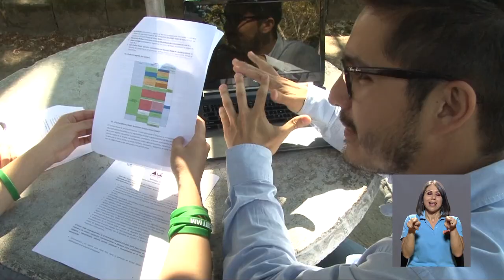Vida U: Gustavo Fonseca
“La Universidad de Costa Rica me ha cambiado mi vida... ”

Gustavo Fonseca, estudiante de Ingeniería Mecánica, nos cuenta sobre todos los beneficios y oportunidades que le ha brindado en la UCR en su vida profesional y personal.